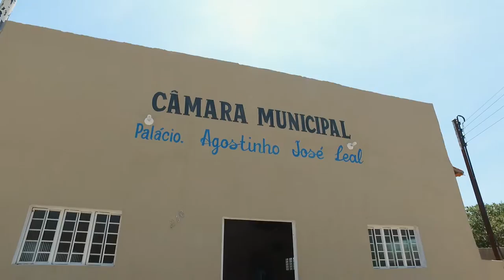Vota Piauí 2016: Em olho D'água do Piauí só existe um candidato a Prefeito